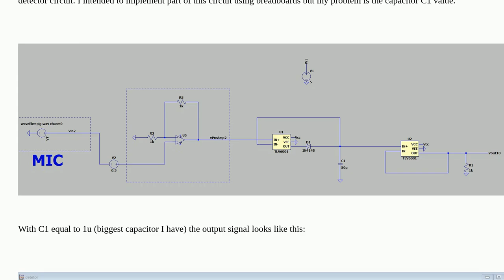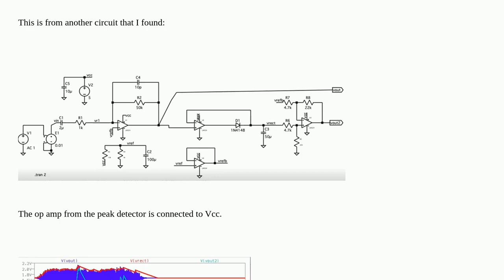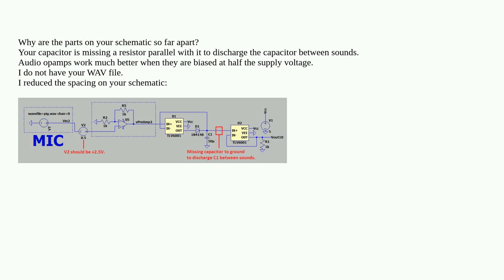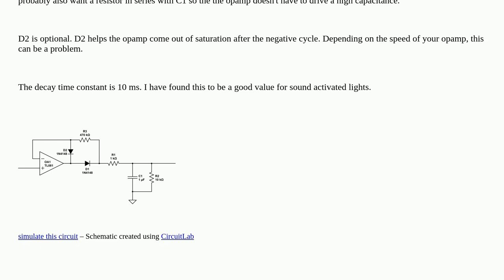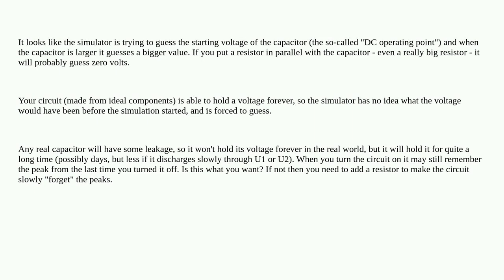Electronics: Trying to develop a peak detector circuit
Trying to develop a peak detector circuit

A special thanks goes out to the awesome community

  detection operational-amplifier circuit-analysis